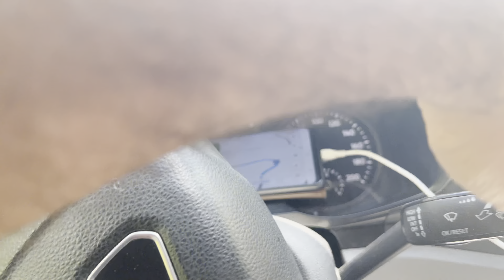Beautiful Mountain View 4k Cinematic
Hi good people in this channel you can watch all about my life in italy averything that happend i will try to shoot them... i am also thinking about to make a daily trucker vlog... i hope so
So thank you very much for your future support😊👍🇵🇰😘🇮🇹